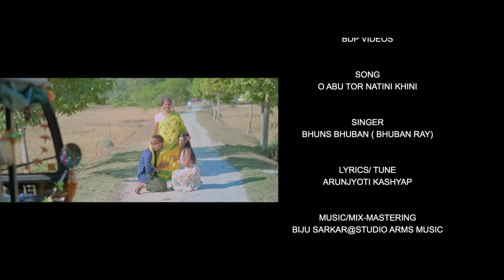O Abu Tor Natinikhini I New Koch Rajbongshi Bhunsdigit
BHUNSDIGIT PRODUCTION PRESENTS ( BDP VIDEOS)
O ABU TOR NATINI KHINIK MONE KHAAISUNG//
KOCH RAJBONGSHI ROMANTIC MODERN SONG//

Audio Team -
🎶Song - O Abu Tor NatiniKhini
🎶Singer - Bhuns Bhuban (Bhuban Ray)
🎶Lyrics/Tune - Arunjyoti Kashyap
🎶Music/Mix/Mastering - Biju Sarkar
🎶Flute - Pradip Deka
🎶Serja - Phulung Brahma
🎶Drums - Mrinal Singha
Recorded@Studio Arms Music(Chirang)

Video Team -
🎬Starring - Narmada Das, Rupam Das & Sonali Ray, Bhuns Bhuban & others.
🎥DOP & Aerial - Priyam Ray.
▶️Makeup - Anumita Singha.
▶️Costume - Manab Lovely.
▶️Direction & Choreography - Pal Rajkonwar
▶️Editor & DI Colorist - Ashim Sarmah.
▶️Post Production - Xtreme Di Workstation, Guwahati.

▶️Focus Poolar - Joykishor & Partha
▶️Light - Kalyan Singha, Mono & Giren.

▶️Transpotation - Tapan Ray, Tanke Ray ▶️& Niranjan Barman.

▶️Fooding - Pranab & Bapu

🗺️Shooting Location - Dugdhanath Pahar Jogighopa & The Home of Golden Langur, :Kakoijana Rabhapara.

Thanks..

Thanks to all Media Partner -
SONAR KAMATAPUR NEWS(SKN)
BONGAIGAON SANGBAD,
BONGAIGAON NIYOMIYA KHABAR,

Warning Copyright Protected - Don't Upload and Make a cover song  Without Permission.

কোচ-ৰাজবংশী আধুনীক গান -🎶

🎶অ আবু তৰ নাতিনীখিনি মনে খাইছুং মই,
অ আবু তৰ নাতিনীখিনি বিয়া কৰাম মই।
ৰাঙা ৰাঙা তাৰ গাল দুখুনী,
অতে আছে কালা তিল এখানি ।
আমাৰ বাটে দিয়া সদায় কলেজত যায়,
মৰ ফালে অয় ঘুৰিয়া ফিৰিয়া চায়।

সাজনে কাচনে তয় গোলাপী,
আদৰ লাগে তৰ হাঁসিখিনি।
পিন্ধিলে পাটানী লাগে সুন্দৰী,
মৰুং মৰুং লাগে অ গোলাপী।
কাথা আছে বুকতে,
সদায় থাকং বাটতে

সপোনতে দেখা পাং ৰাতি ৰাতি,
মনেৰ আকাশত তৰে ছবি।
তকে নিয়া মৰ অনেক আশা,
কবা খুজুং মই মনেৰ কাথা।
আছে যুদি মিলন তৰে মৰে যৌৱন,
আঙঠি পিন্ধিয়া কৰাম তক বিয়া ।

অ আবু তৰ… 🎶